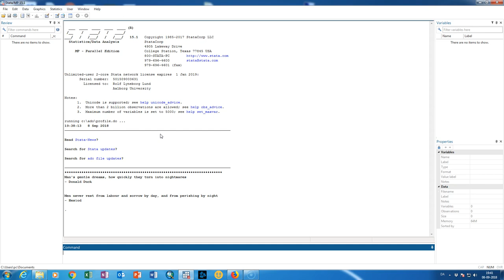Velkommen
En kort, introducerende video der beskriver formålet med kanalen og hvad præcis i kan forvente at finde her. Som tiden går vil der komme flere videoer og flere playlister hvor denne video er tænkt som en introduktion i playlisten "Introduktion til Stata"